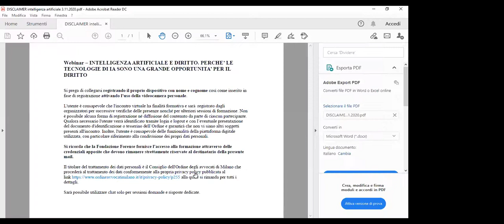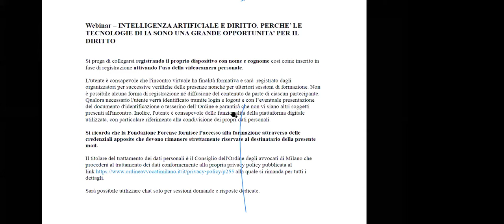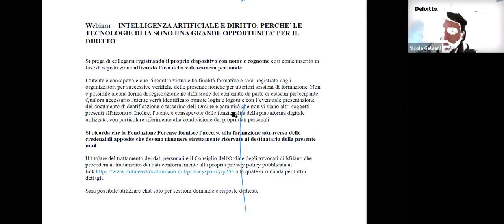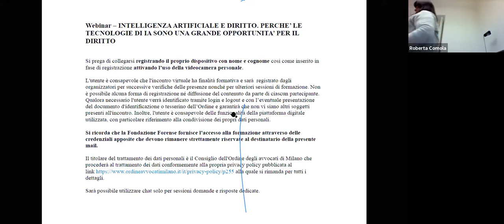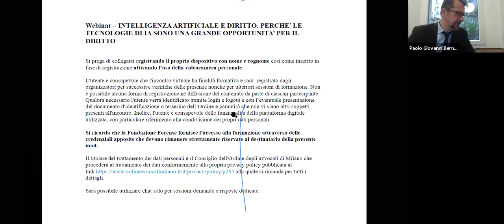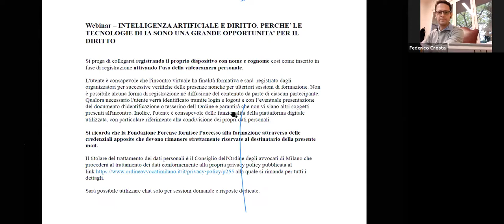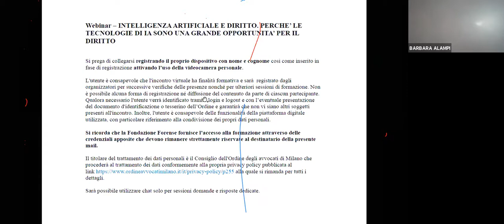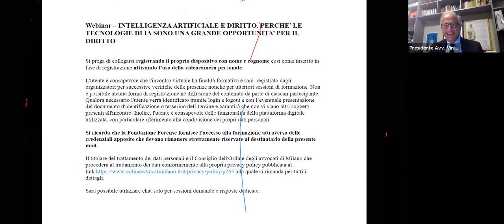Webinar - INTELLIGENZA ARTIFICIALE E DIRITTO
PERCHE' LE TECNOLOGIE DI IA SONO UNA GRANDE OPPORTUNITA' PER IL DIRITTO